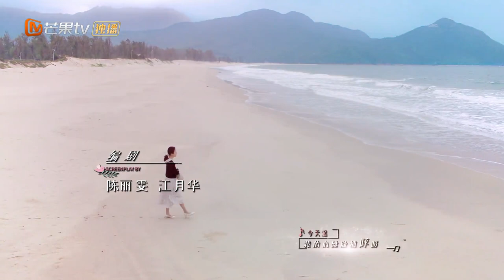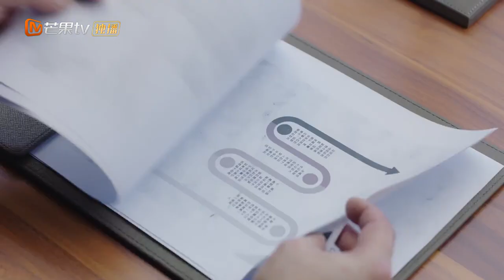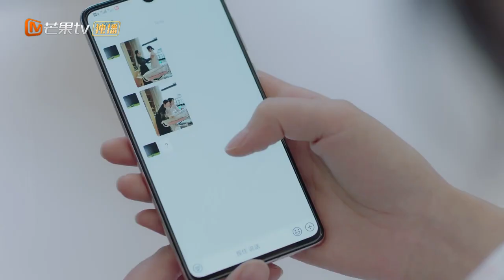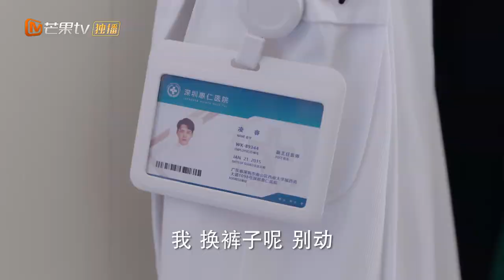龚俊周雨彤初遇撒糖《从结婚开始恋爱 Begin Again》速享版-01【芒果TV青春剧场】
导演: 徐驰
编剧: 陈丽雯、江月华
主演: 周雨彤、龚俊、金泽、吴曼思
类型: 剧情、爱情
制片国家/地区: 中国大陆
语言: 汉语普通话
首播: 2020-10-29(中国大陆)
集数: 35
又名: 我们从结婚开始恋爱 / Begin Again

剧情简介：
该剧改编自泰国作者Ms. Pitchaya Turdkwanchai文学作品《Samee Ngern phon》，讲述年近三十却从未有固定男友的霸道女总裁鹿方宁信奉“有钱和挣钱即王道”，一心想在公司内发展新家居品牌的她，却被要求必须先结婚生子才能获得机会，高智有颜的温柔男医生凌睿成为她的目标，鹿方宁使尽性感招数想要撩动凌睿就范，本以为凌睿不为所动是冷情冷感，不料凌医生早在伺机反撩……